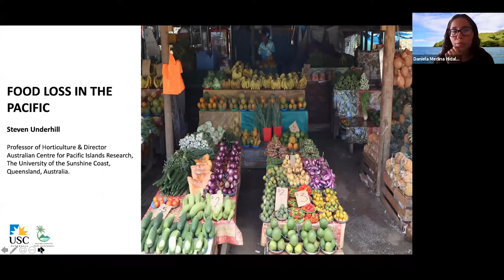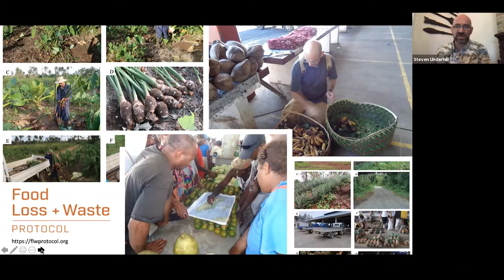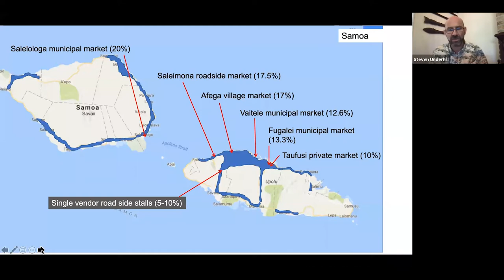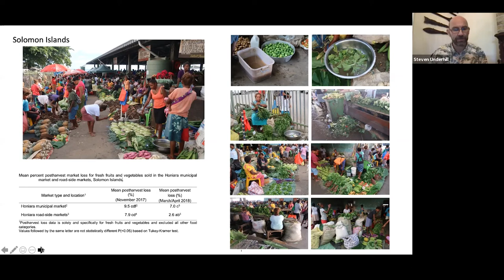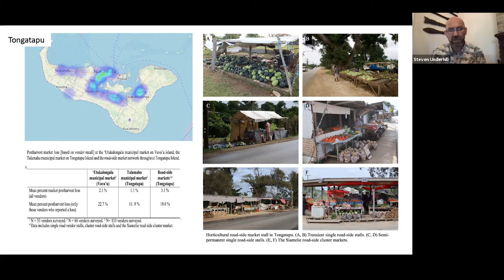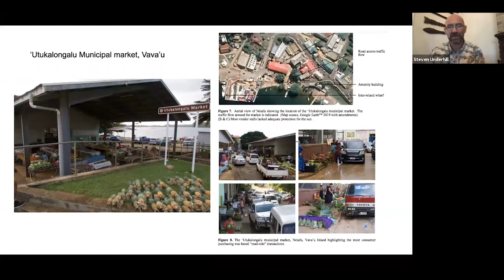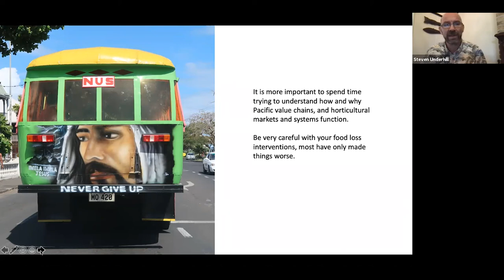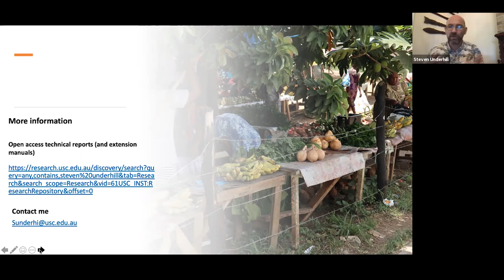Pacific Seminar Series | Food Loss in the Pacific with Prof. Steven Underhill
ACPIR presents: The Pacific Seminar Series
A series discussing research, work or cultural experiences related to the Pacific Islands to stimulate conversations and connections.

Speaker:
Professor Steven Underhill
Professor of Horticulture, University of the Sunshine Coast
Centre Director, Australian Centre for Pacific Islands Research (ACPIR)

Abstract:
Reducing horticultural food loss has a critical role in supporting Pacific food security, enabling pro-health-impacts and creating profitable smallholder farm value-chains. It is only through recent baseline studies in Fiji, Tonga, Samoa, Solomon Islands and Vanuatu, that we have started to understand the full extent and implications of horticultural loss, its drivers, and local strategies to mitigate against loss. In this seminar we will analyse Pacific food systems and their relationship with food loss, explore the concept of “Fast fresh food”, and discuss how food loss can highlight innate vulnerability within Pacific food systems. The seminar will conclude with a wider reflection on why donor-interventions aimed at supporting Pacific food systems, often end up making things worse.

About Steven:
Professor Steven Underhill is Professor of Horticulture and Director of the Australian Centre for Pacific Islands Research (ACPIR) at USC. Prof Underhill’s research centres on the nutrition sensitive horticultural food systems in the South Pacific and Southeast Asia where he is working with smallholder farmers and local government agencies to improve their postharvest handling and quality management supply systems, food marketing and distribution systems, and institutional capacity building. Prof Underhill has advised the Solomon Islands, Vanuatu and Samoan National Governments on policies and strategies to reduce horticultural food loss.

This Pacific Seminar Series was recorded live on the 31st of March, 2021.